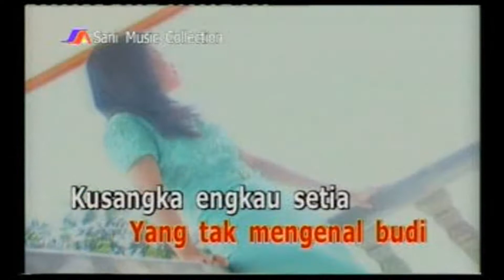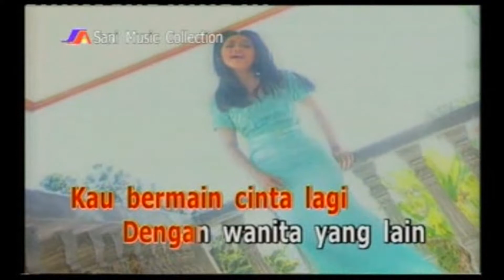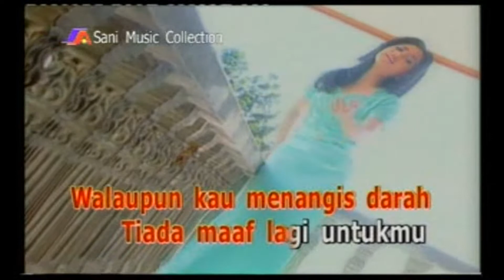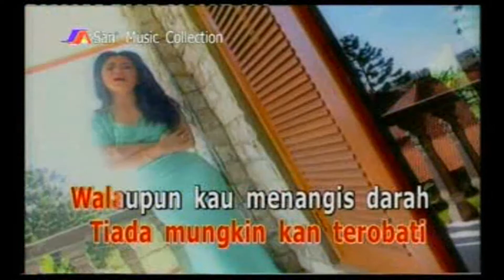Kristina - Pendusta "Dangdut" (Official Video Karaoke HD)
Pendusta
Voc : Kristina
Cipt : Hamdan ATT
Klip : Memet / MMT Studio
Album : No. 1 Album Kristina "Jatuh Bangun"
Produksi : Sani Musica Collection
Edaran : Mitra Anugerah Panca Perkasa Sejahtera - MAPPS / PT. AS Industri Rekaman Indonesia - ASIRINDO
Versi : VCD Ekonomis
Tahun Edar : 2016
Sumber : VCD Koleksi Pribadi

Playlist Album No. 1 Album Kristina "Jatuh Bangun"

NB.

Salam Dangdut